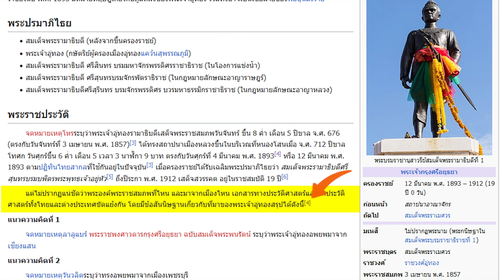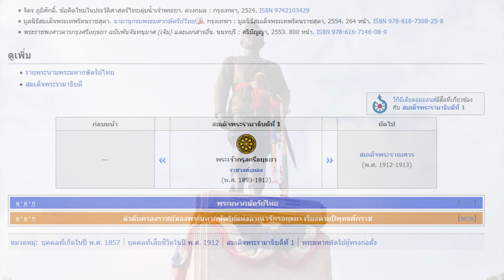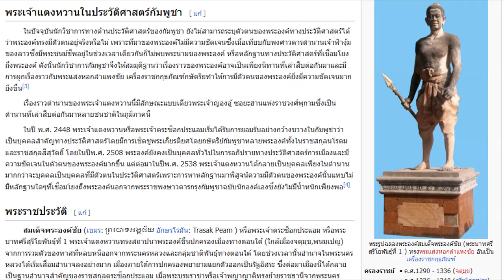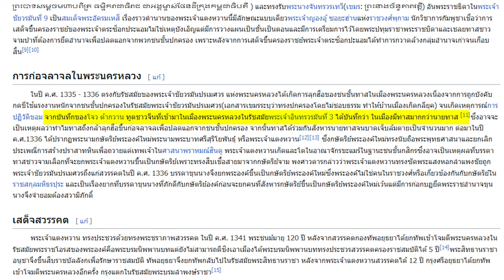Ep25 พระเจ้าอู่ทอง มาจากไหน ชื่อเมือง "เสียมเรียบ" เกิดขึ้นเมื่อใด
ประวัติของพระเจ้าอู่ทอง แต่ไม่ปรากฏแน่ชัดว่า พระองค์พระราชสมภพที่ไหน และมาจากเมืองไหน เอกสารทางประวัติศาสตร์และนักประวัติศาสตร์ทั้งไทยและต่างประเทศขัดแย้งกัน โดยมีข้อสันนิษฐานเกี่ยวกับที่มาของพระเจ้าอู่ทองสรุปได้ดังนี้.
         พระเจ้าอู่ทองเป็นปฐมกษัตริย์พระองค์แรกของกรุงศรีอยุธยา อยู่ดี ๆก็มีกำลังพลมหาศาล  มีกำลังทหารเป็นจำนวนมาก สมัยต่อมาก็สามารถยึดกรุงสุโขทัยได้
เมืองลพบุรีเป็นเมืองเก่ามานาน ถึงขนาดมีจารึกที่ระเบียงปราสาทนครวัดว่า นี่คือกองทัพจากเมืองละโว้ แสดงว่าเมืองละโว้กับเมืองพระนครเป็นเมืองที่เป็นมิตรกันมานาน ไม่ได้เป็นศัตรูกัน
            ลพบุรีมีพระปรางค์สามยอดขอมอยู่ ลักษณะเป็นปราสาทขอมในศิลปะบายน (พ.ศ. 1720 – 1773) โครงสร้างเป็นศิลาแลงประดับปูนปั้น สร้างขึ้นในรัชสมัยพระเจ้าชัยวรมันที่ 7 เพื่อเป็นพุทธสถานในลัทธิวัชรยานประจำเมืองละโว้หรือลพบุรี ซึ่งในขณะนั้นเป็นเมืองลูกหลวงของอาณาจักรขอม นับว่าเป็นปราสาทขอมโบราณที่เต็มเปี่ยมไปด้วยศิลปะและวัฒนธรรมแบบขอมโบราณที่ยังคงสมบูรณ์และเป็นแหล่งเรียนรู้ทางด้านประวัติศาสตร์มาจนถึงปัจจุบัน ชนชาติขอมมีความรู้ในการสร้างปราสาท บางองค์ก็นับถือลัทธืไศวนิกาย คือนับถือพระศิวะ บางองค์นับถือลัทธิไวษณพนิกาย คือนับถือพระวิษณุ กษัตริย์เป็นสมมุติเทพ ปกครองระบบเทวราชา ต่างจากทางเหนือที่มีการปกครองแบบธรรมราชา คือแบบพ่อปกครองลูก
หลังจากการสิ้นพระชนม์ของพระเจ้าชัยวรมันที่ 7 องค์ที่สร้างนครธัมม์ ก็เกิดการแย่งชิงราชสมบัติ พระเจ้าชัยวรมันที่ 8 ขึ้นครองราชย์ และทำลายรูปปั้นพระอวโลกิเตศวร รูปปั้นที่เกี่ยวกับพุทธศาสนาเกือบหมดสิ้น จนไม่สามารถเรียกว่านครธัมม์ได้อีก หันมาเรียกว่านครธมแทน ในสมัยพระเจ้าชัยวรมันที่ 9 ก็ถูกพระเจ้าแตงหวานเชื้อสายจามยึดอำนาจ.